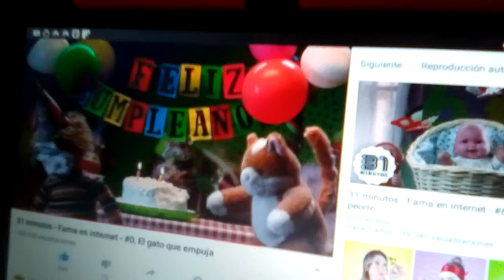26 de agosto de 2020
31minutos